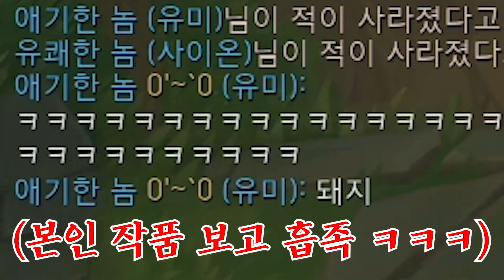저는 죽고 싶어도 죽지 않습니다만? ㅋㅋㅋㅋ ★3단 생존력★ URF 사이온 [테스터훈]